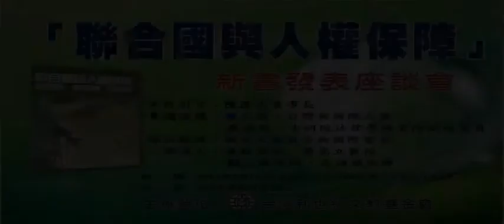「聯合國與人權保障」新書發表座談會─(2)廖福特：聯合國、台灣與國際人權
時間：2013 年5 月19 日（星期日）上午9：00 報到，9：30～12：00
地點：394 根源創想館地下室（台北市松江路69 巷8-1 號）
主辦單位：財團法人台灣新世紀文教基金會

主持兼引言人：陳隆志／台灣新世紀文教基金會董事長

專題演講：聯合國、台灣與國際人權
演講人：廖福特／中研院法律研究所副研究員